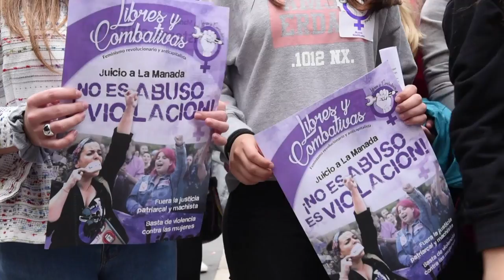Manifestaciones en España contra pandilla que violó a joven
La sentencia que exculpó de violación de una joven a cinco hombres autodenominados "La Manada" y los condenó solo por abuso sexual, un delito con pena menor, provocó nuevas manifestaciones multitudinarias, el jueves, en varias ciudades españolas.